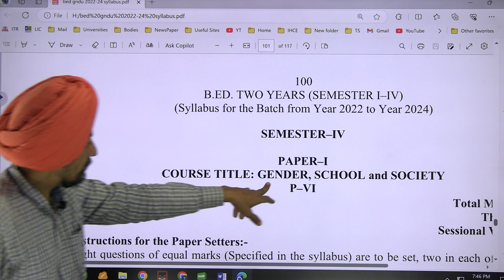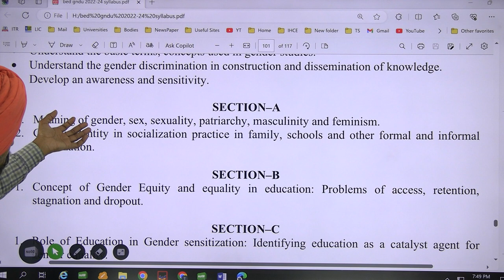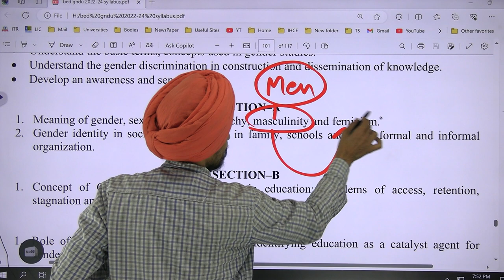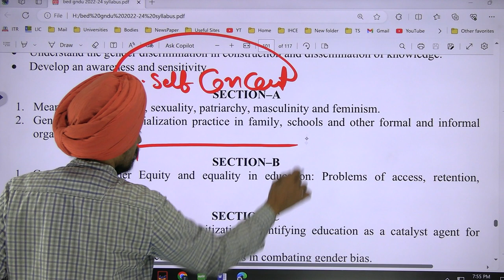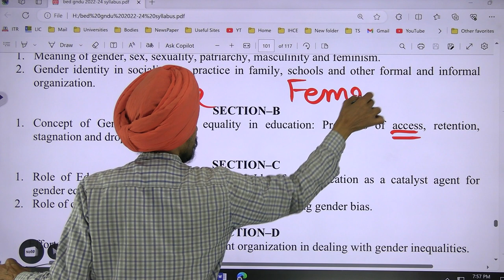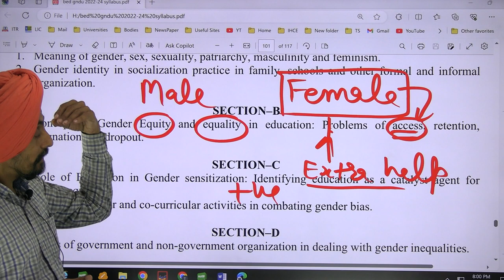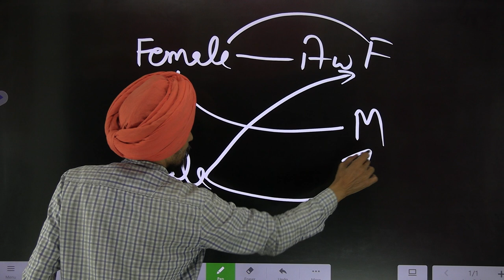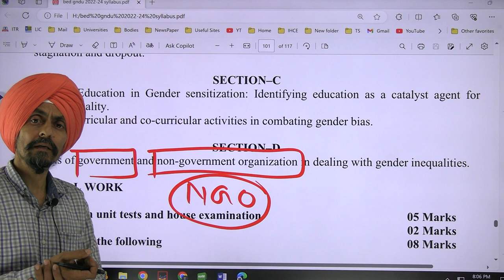GNDU Amritsar B.ED. Syllabus SEM-4 Paper-1session-22-24Gender,school and Society l Dr.TIRATH SINGH